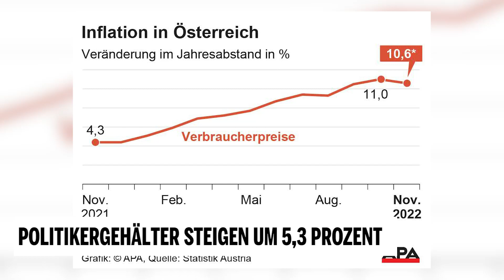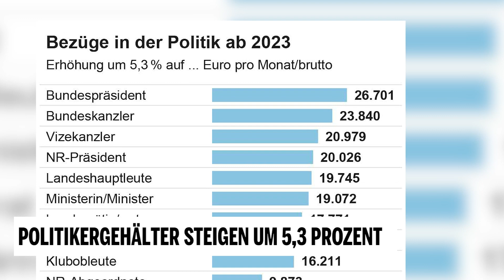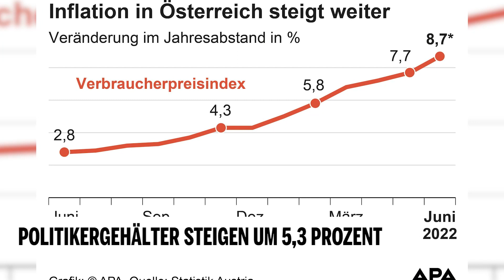Politikergehälter steigen um 5,3 Prozent